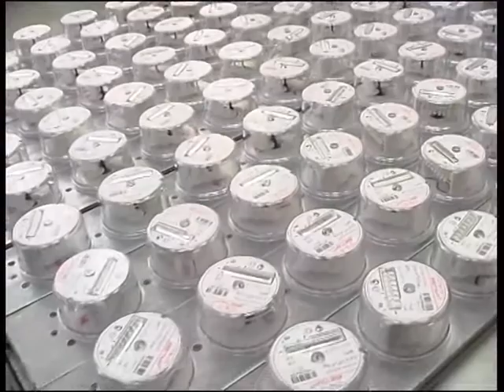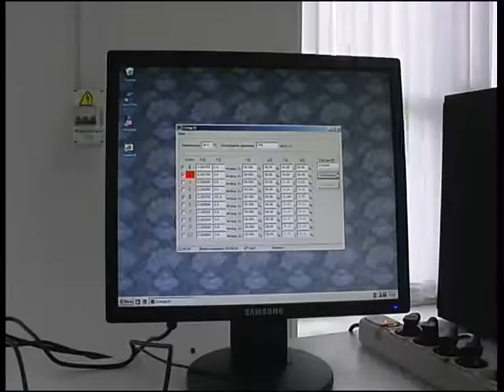Vodomer testing equipment 10 2020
Челейкин Алексей - Водомер тестирует устройства расхода воды 10-2020, Cheleykin Alexey - Vodomer testing equipment 10 2020